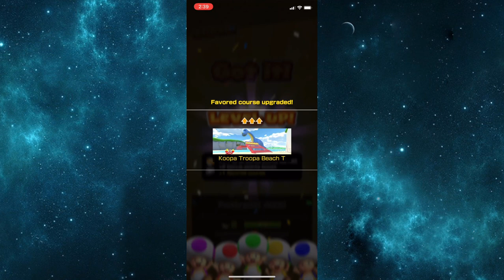Mario Kart Tour Part 82 - All Pipe Pulls | New Years Tour 2022